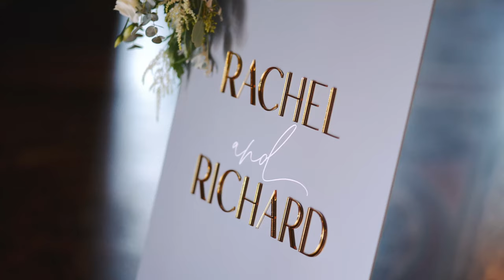Coats Paisley Wedding Highlights - Rachel And Richard